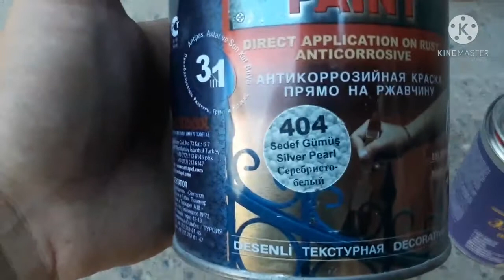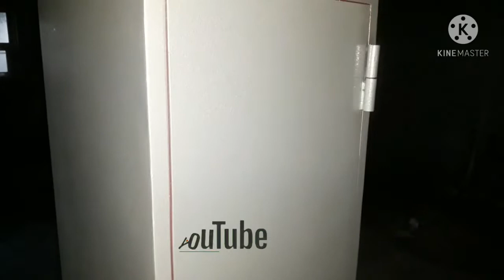Сейф для оружия. Ов куроли учун сейф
Мехмонлар булса обуна булиб куйинг . Заказ учун 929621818 Адрес Спитамен (Нау). ж.д.Сарбанд (Куштегирмон)